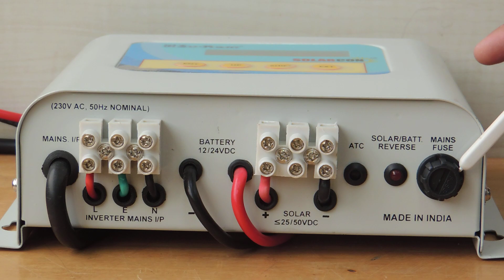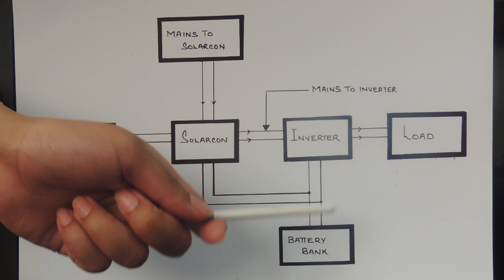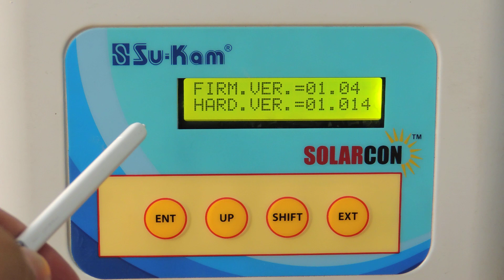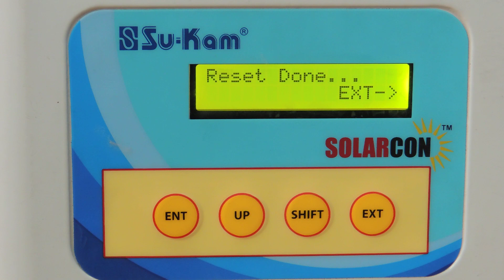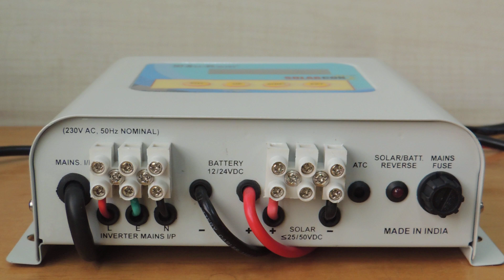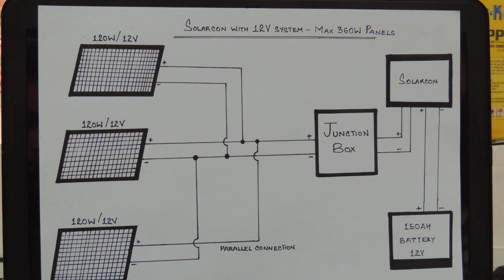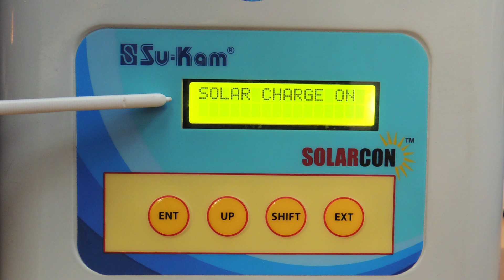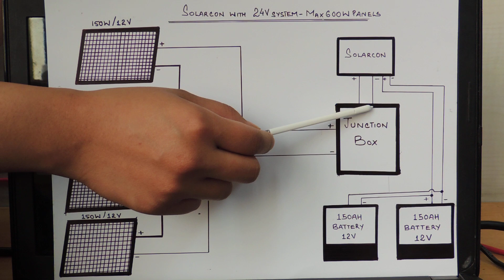How to convert your any Inverter Battery setup into Solar Inverter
Using Solar Conversion Kit, you can convert any inverter/battery set up into solar power system. You will need solar panels, battery, inverter and Solarcon (Solar Conversion Kit) for this